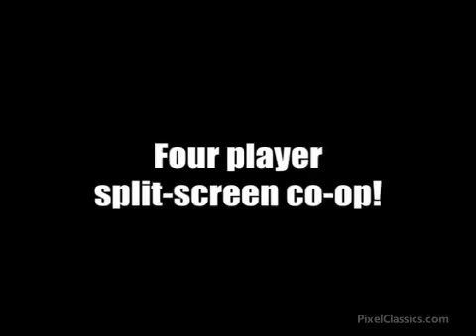Delta Force Black Hawk Down Trailer - Xbox PS2 PC Windows Mac OS X Video Game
PixelClassics.com -- Buy retro games, consoles & accessories.

Delta Force Black Hawk Down
Set in Somalia in 1993, Delta Force -- Black Hawk Down is based upon and around the Operation Restore Hope and Task Force Ranger campaigns and follows members of the elite Delta Force and US Army Rangers as they participate in a number of daring raids against the oppressive Somali warlords in and around Mogadishu. Developed by Climax, Delta Force -- Black Hawk Down brings the intensity of Modern Warfare to Xbox!

16 intense single player missions.

Breath-taking single player missions with authentic Somalian buildings and terrain.

Multiplayer combat through Xbox Live with up to 16 players.

Split screen (x4) Co-Op missions (Exclusive to Xbox).

Voice communication through Xbox Live that enhances team-play.

Issue teammate commands to your AI teammates using voice recognition technology.

New multiplayer maps/modes for the Xbox.

Tutorial mode for newcomers.

Visit PixelClassics.com today for many more gaming goodies!
Worldwide shipping, free UK delivery & same day dispatch!